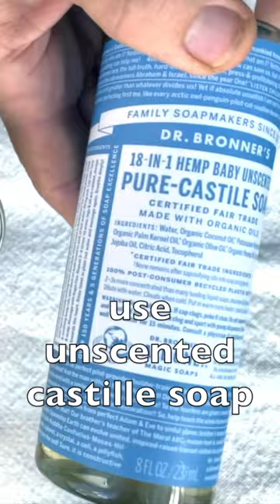Make a Creamy Bodywash - With only 2 Ingredients